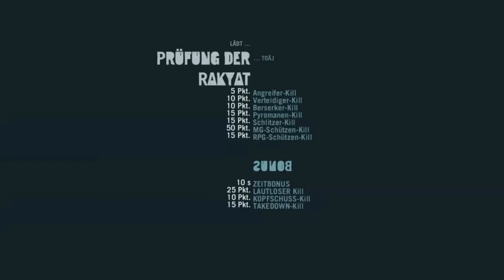Far Cry 3 Gameplay [033] German / Deutsch